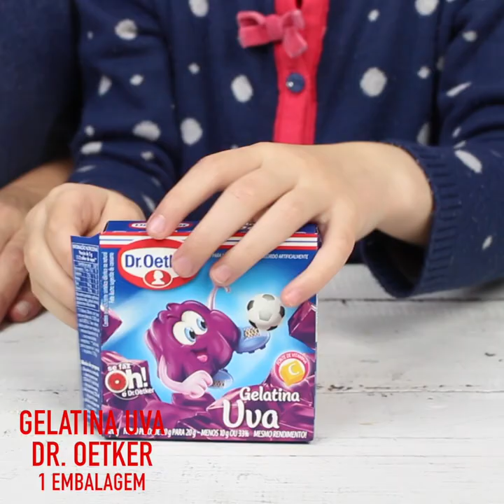Festa no Jardim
Quer entreter a criançada? \o/ Junte todo mundo na cozinha para se divertir com a Festa no Jardim de gelatina! Confira essa e outras brincadeiras